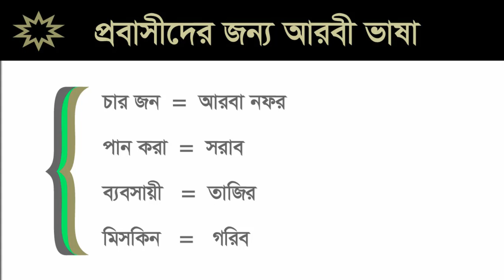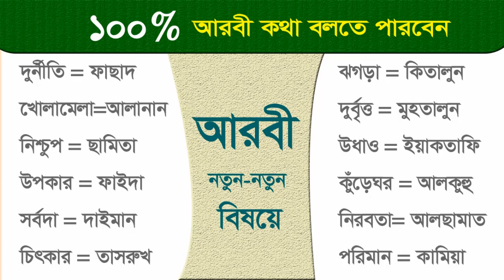আরবী ভাষা শুরু করুন | সৌদি ভাষা শিখুন | আরবি ভাষা শেখার নিয়ম আরবী বলতে পারবেন | Arabic language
আরবী ভাষা শুরু করুন | সৌদি ভাষা শিখুন | আরবি ভাষা শেখার নিয়ম আরবী বলতে পারবেন | Arabic language. সৌদি ভাষা শিখুন | আরবি ভাষা শেখার নিয়ম | সৌদি আরবের ভাষা শিক্ষা.
Notes .
যারা মধ্যপ্রাচ্যে নতুন আসছেন বা আসতে চাচ্ছেন তাদের জন্য আরবী ভাষা শেখাটা খুবই গুরুত্বপূর্ণ। আপনি যদি তাড়াতাড়ি এবং খুব সহজে আরবী ভাষা শিখতে এবং বলতে চান, তাহলে আপনাকে প্রতিদিন আরবী ভাষা শেখার ভিডিওগুলো দেখতে হবে .
সকল দেশী এবং প্রবাসী ভাই-বোনদের জন্য রইলো শুভ কামনা।